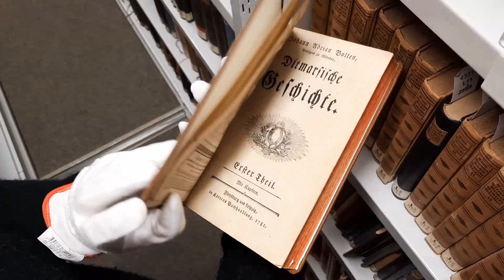CdV SH 2021: Schleswig-Holsteinische Landesbibliothek | Ortschroniken im Bestand der SHLB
Coding da Vinci Schleswig-Holstein 2021 – Präsentation des Datensets "Katalogdaten der Ortschroniken im Bestand der SHLB" / Schleswig-Holsteinische Landesbibliothek